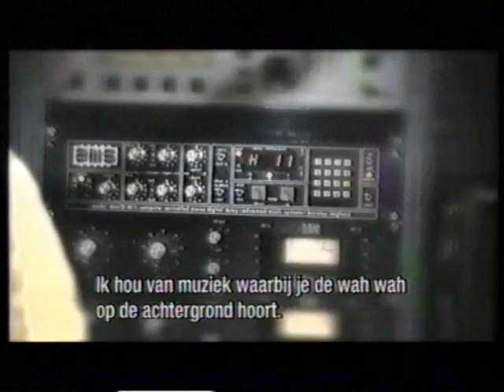The Danny Carey Profiles: Soundcheck, Episode 04 (The Song)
Soundcheck was a documentary following particular musicians on their journey into sound, aired by the now defunct television station NPS (Nederlandse Programma Stichting). It was broadcasted in four episodes in august of 1997. Also starring were John Hayes & Vinny Fazzari, Mark Sandman [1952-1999] and Michael Franti.

Includes short live takes of Swamp Song by TOOL @ The Garage - Cincinnati, OH [1996_11_16].

Converted from VHS and edited by Barry Tomà.

CAMERA:
Jan van den Nieuwenhuijzen
Hans van den Heuvel
Bauke Kappers

SOUND:
Mike van der Sluijs
Joep van Leeuwen
Bruno Drenthe

MIXING:
Han Nuyten
Ronald Trijber
Mark Sandman
Frank Mathijssen

ASSEMBLY:
Tom Metz
Bart van Aggele

GRAPHIC DESIGN:
Michel Carpay
Bob Aardewerk

COMPOSITION:
Leo Blokhuis

EDITORIAL OFFICE:
Wijnand Honig

PRODUCTION:
Elles Visser

DIRECTION:
Bauke Kappers

EXECUTIVE PRODUCER:
John Wegink

EDITORIAL:
Henk van der Meulen

CO-PRODUCTION:
SwYnK/NPS